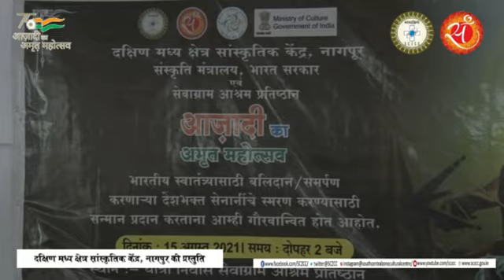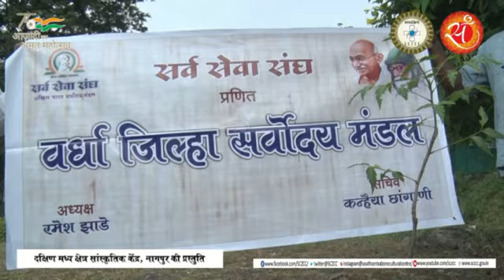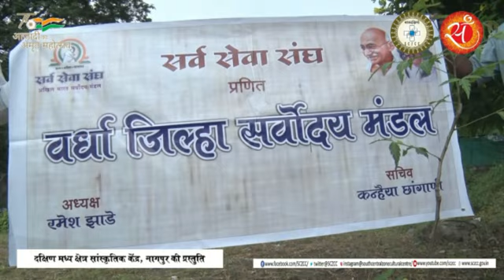“बापू के भजन”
आज़ादी का अमृत महोत्सव के अंतर्गत दक्षिण मध्य क्षेत्र सांस्कृतिक केंद्र, नागपुर की ओर से स्वतंत्रता दिवस के अवसर पर दिनांक 15 अगस्त 2021 दोपहर 2.00 बजे सेवाग्राम सभाग्रह, सेवाग्राम, वर्धा जिला मे “बापू के भजन” इस कार्यक्रम की प्रस्तुति वर्धा के श्री कवडु श्रीराम गलांडे एवं सहकारी द्वारा दी गई|